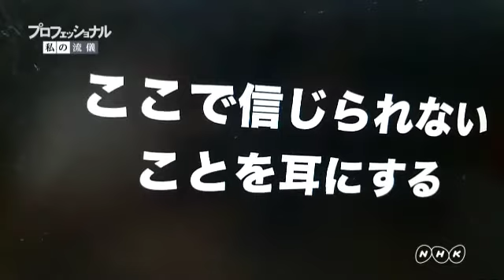プロフェッショナル私の流儀 （ヒカキン） 好きなことで生きていく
素晴らしいヒカキンさんを紹介します。